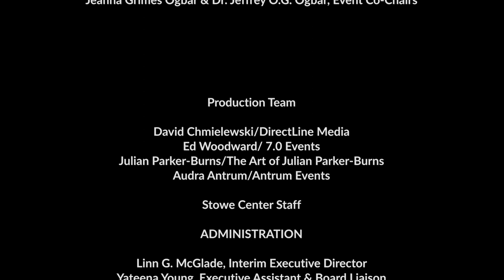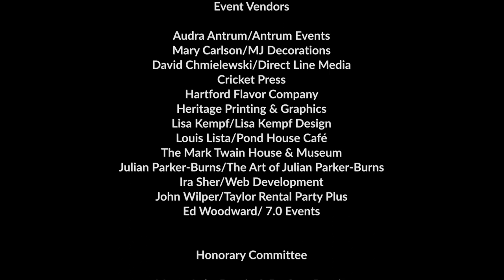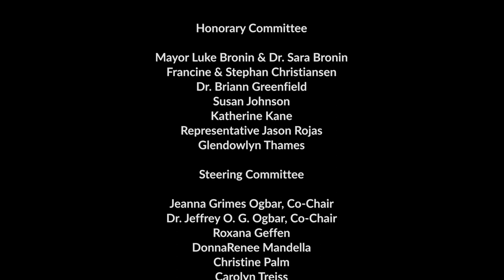2022 Stowe Prize Conversation #1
Part of Stowe Prize 2022
The 2022 Stowe Prize was awarded to Dr. Clint Smith on June 2, 2022 for his New York Times bestselling book, How the Word Is Passed: A Reckoning with the History of Slavery Across America (Little, Brown and Company, 2021).

On June 2, 2022, Dr. Clint Smith accepted the Stowe Prize and engaged in an in-depth conversation with Linda Norris of the International Coalition of Sites of Conscience. In keeping with the critical historical work of How the Word Is Passed, their dialogue focuses on Dr. Smith’s experiences assessing history organizations and their narratives of enslavement, as well as the influential role museums can play in moving our national conversation towards a more inclusive history.

Dr. Clint Smith has received numerous awards and honors, including fellowships from the Andrew W. Mellon Foundation, the Emerson Collective, the Art for Justice Fund, and Cave Canem. His essays, poems, and scholarly articles have been published in The New Yorker, The New Republic, and The Paris Review, among others. He is a 2014 National Poetry Slam champion and a 2017 recipient of the Jerome J. Shestack Prize for the American Poetry Review. He received his B.A. from Davidson College and his Ph.D. from Harvard University. He is host of the YouTube series Crash Course Black American History and was previously a high school English teacher. He currently writes for The Atlantic.

Linda Norris is a Senior Specialist in Methodology and Practice at the International Coalition of Sites of Conscience with a focus on creative practice. As co-author of Creativity in Museum Practice, Norris facilitates conversation about the ways creativity can transform museums, shape more compelling narratives, and create deeper, more inclusive community connections. In 2014, she was instrumental in helping the Stowe Center revise its interpretation of the Stowe House to better inspire visitor commitment to social justice and positive change.